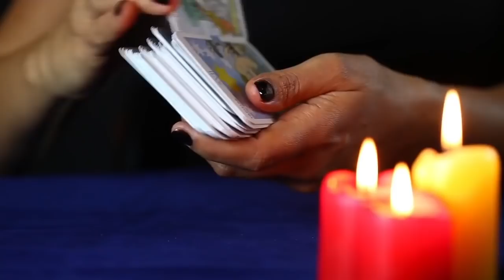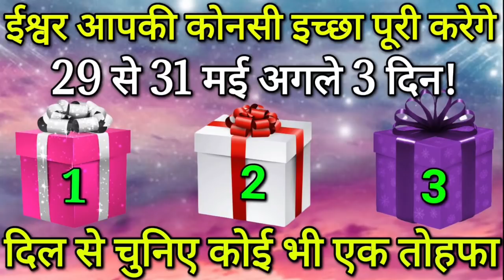Tarot card reading in hindi, चुने एक तोहफा और 29 से 31 मई 2022 ईश्वर आपकी कौन सी इच्छा पूरी करेंगे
pile1__1:30
pile2__6:02
pile3__9:00